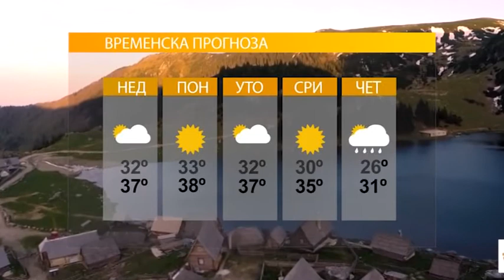VRIJEME: SUTRA SUNČANO I VEOMA VRUĆE 09. 07. 2017.